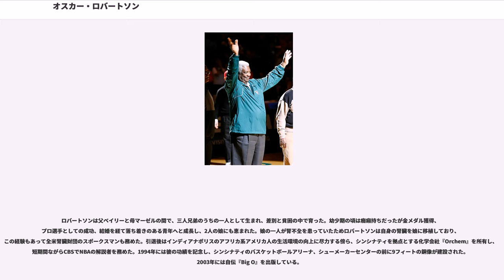オスカー・ロバートソン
オスカー・パーマー・ロバートソン（、1938年11月24日 - ）はテネシー州シャーロット出身のバスケットボール選手。身長196cm体重100kg、ポジションはポイントガード。ニックネームはThe Big O。NBAにおいて1960年代から70年代の前半にかけて活躍し、NBA史上最高の選手として語られることもある伝説的名選手である。

シンシナティ大学卒業、1960年ローマオリンピックで金メダルを獲得した後、1960年のNBAドラフトでプロキャリアの大半を過ごすことになるシンシナティ・ロイヤルズ（現サクラメント・キングス）から全体1位指名を受けてNBA入りし、1961年の新人王を受賞。以後1974年に現役から引退するまでにアシスト王6回、オールスターゲーム出場12回、オールスターMVP受賞3回、オールNBAチーム選出11回、シーズンMVP受賞1回、ミルウォーキー・バックス時代に優勝を果たすなど数々の栄誉に浴した。また現役中は選手会（NBPA）会長としてNBA選手の地位向上に大きく貢献。1980年には殿堂入りを果たし、カレッジバスケ界では最も重要な個人賞の一つとして『オスカー・ロバートソン・トロフィー』が設けられている。1961-62シーズンに達成したシーズン平均トリプル・ダブルはNBAの伝説となっている。

オスカー・パルマー・ロバートソンは未だ人種差別が色濃く残る時代である1938年、テネシー州シャーロットで生まれ、4歳の頃に移り住んだインディアナポリスでは黒人ゲットーを住処として、貧困と人種差別に塗れた少年期を過ごした。この時代子供たちの多くは野球に熱中していたが、野球道具を揃えることができなかったロバートソンは果物カゴをぶら下げた壁に向けて、テニスボールに布を丸めたものを投げて遊んだ。これが彼のバスケットボールキャリアの始まりだった。

高校進学の選択肢は狭く、殆どの黒人学校はバスケットができる体育館がなく、また白人学校はロバートソンの入学を拒否したため、ロバートソンはインディアナポリスのクリスパス・アタックス高校に進学するしかなかったが、ここでコーチ、レイ・クロウに出会えたことはロバートソンにとっては大きな幸運だった。クロウはロバートソンの優れた身体能力に大きな可能性を見出し、基礎からみっちりと叩き込んだ。クロウの指導のもとチームのエースに成長したロバートソンは2年生の1954年のシーズンにはチームをインディアナ州チャンピオンシップのベスト4に導き、翌1955年のシーズンには31勝1敗の成績でついに州チャンピオンシップを制覇。同州にとって黒人学校がチャンピオンに輝くのは初の快挙であった。1956年のシーズンに入ってもアタックス高校の勢いは止まらず、前年から引き続き45連勝（州新記録となった）を記録し、31戦全勝で州チャンピオンシップも連覇を達成すると言うパーフェクトシーズンを過ごす。平均24.0得点を記録したロバートソンは州のMr.バスケットボールに選ばれた。コートでは誰よりも輝いたロバートソンだったが、コートから一歩でも外に出れば差別される黒人の一人に過ぎず、優勝の祝賀パーティーを開こうとしたところ、街から追い出されるなどの扱いを受けた。このような状況はインディアナを離れ、シンシナティ大学に進学した後も続いた。

大学でのロバートソンはさらに素晴らしく、1957年からの3年間のプレイで平均33.8得点（同校歴代3位）15.2リバウンド4.8アシストを記録。全てのシーズンでNCAAの得点王、オールアメリカン、大学年間最優秀選手に輝き、14のNCAA記録と19の大学記録を塗り替えた。大学通算2,973得点は後にピート・マラビッチに破られるまでのNCAA記録だった。2年目のシーズンにはマディソン・スクエア・ガーデンでのトーナメント大会で52得点、翌年には62得点をあげている。当時のカレッジバスケ界のトップ選手となったロバートソンだったが、人種差別の被害は相変わらずだった。過去シンシナティでプレイした黒人はチェスター・スミス（1932年）、ロンドン・ガント（1936年）、 ウィラード・スターゲル（1942年）、 トム・オバートン（1951年）の4人しかおらず、5人目となるロバートソンがコートの上で活躍する光景は多くの白人にとっては受け入れられないものだった。差別の激しい都市への遠征は多くの困難がつきまとい、ホテルへの宿泊を拒否され、大学の宿舎に泊まらなければならないことは日常茶飯事だった。またロバートソンの在学中シンシナティ大は79...